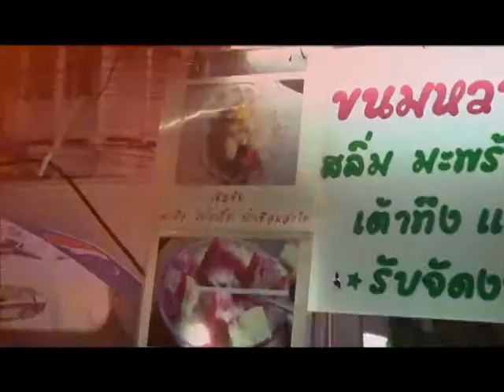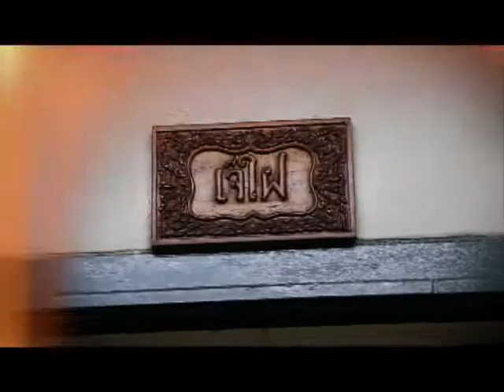กรุงเทพ 24 ชั่วโมง เทป 2 ตอนเที่ยวแถวประตูผี 2/3